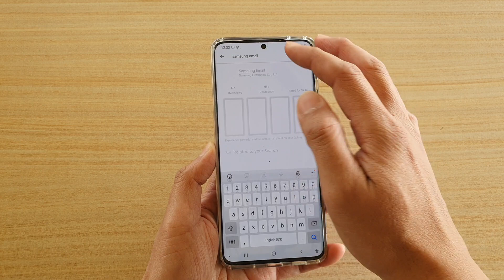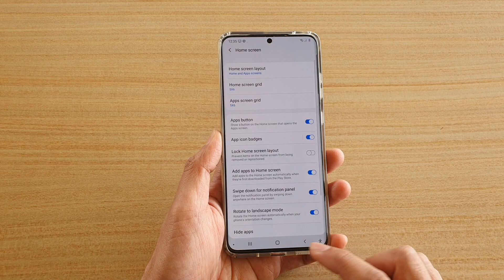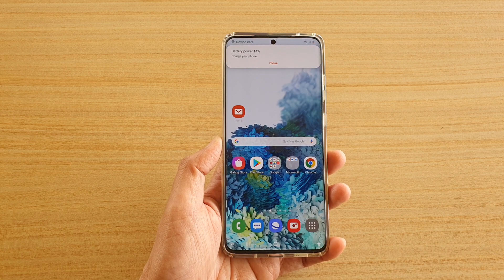Galaxy S20/S20+: How to Find The Missing Email App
Learn how you can find the missing / disappear email app on Galaxy S20 / S20 Plus / S20 Ultra.

Android 10.